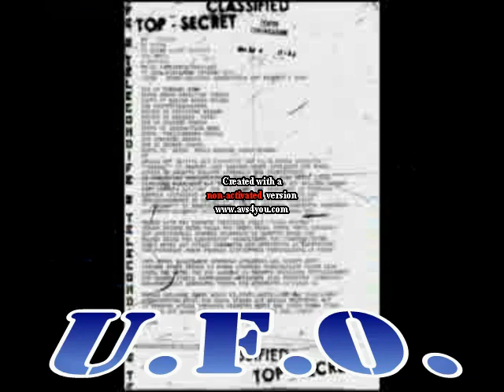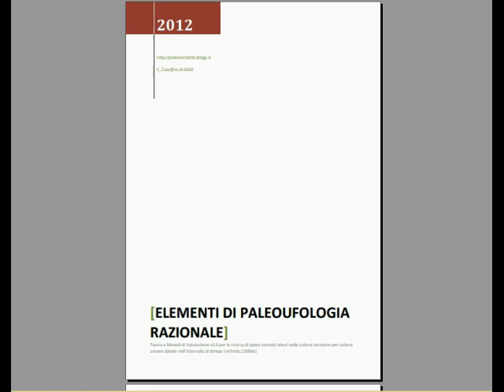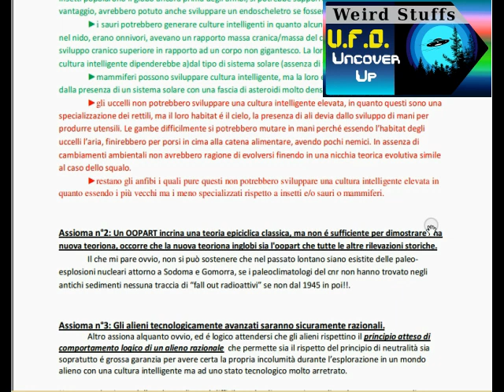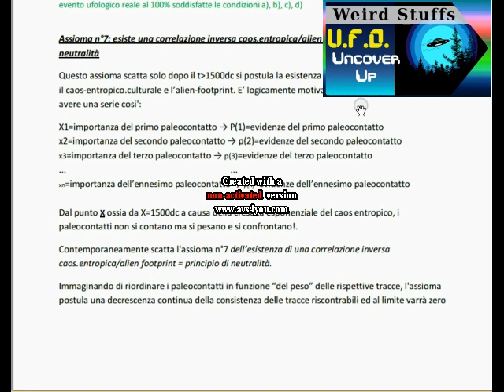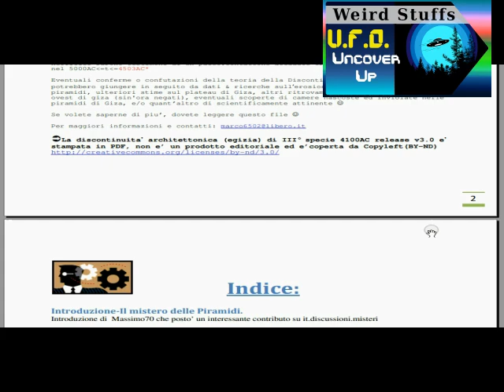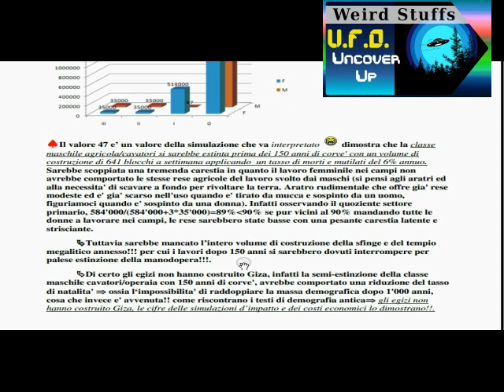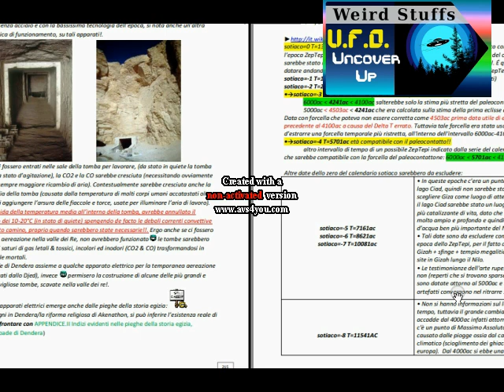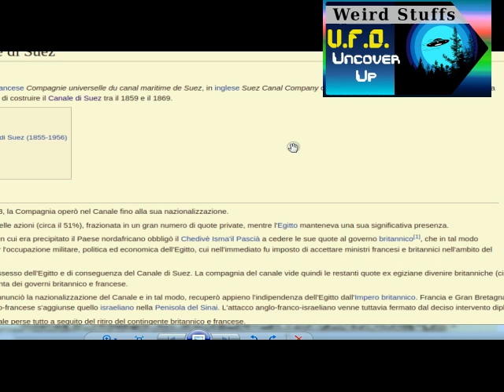Weird Stuffs: Paleoufologia Razionale "UFO Uncover Up" - Il Paleocontatto Alieno (4/6)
Documentario di Paleoufologia Razionale: prove di un Paleocontatto Alieno

[ 0:00 ] opening
[ 0:38 ] la Paleoufologia ed i suoi modelli
[ 7:49 ] breve sintesi di Ufologia Razionale
[ 15:48 ] Elementi di Paleoufologia Razionale
[ 56:06 ] Discontinuità (architettonica egizia) di III°specie
[ 1:14:05 ] OOPART arte rupestre e legge di Mendel
[ 1:18:51 ] OOPART Ankh
[ 1:19:47 ] OOPART lampade e ventilatori di Dendera
[ 1:25:14 ] conferme del calendario Sotiaco
[ 1:29:01 ] OOPART Occhio di Rah
[ 1:30:57 ] conferme Dogon ed OOPART Barca Solare
[ 1:36:50 ] OOPART uovo di Assuan
[ 1:39:12 ] OOPART in tomba di Senenmut
[ 1:43:58 ] conclusioni di paleoufologia

Il file è in Copyleft(BY-ND-NC)